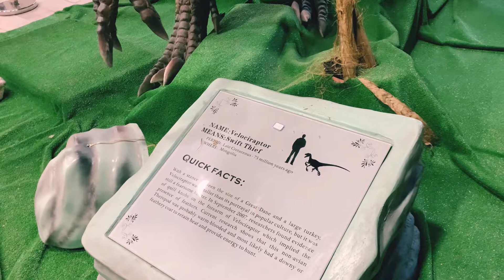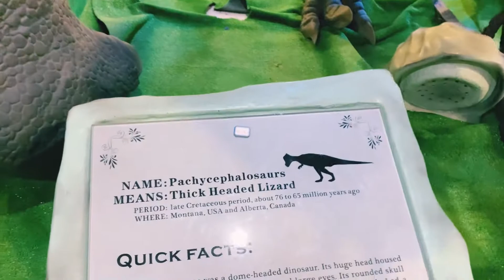دایناسۆرەکانی سلێمانی ببینن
سەردانی دایناسۆرە بەرێزەکانمان کرد